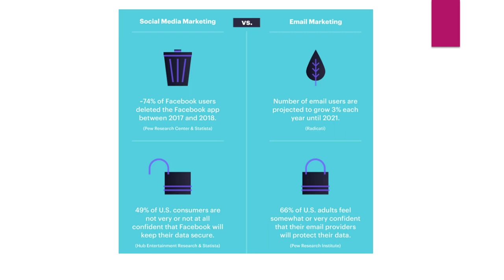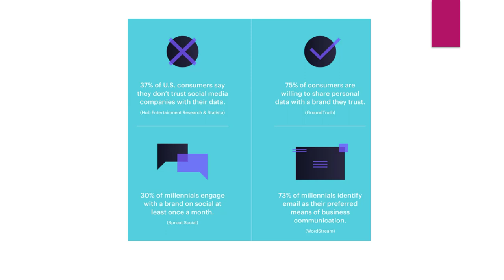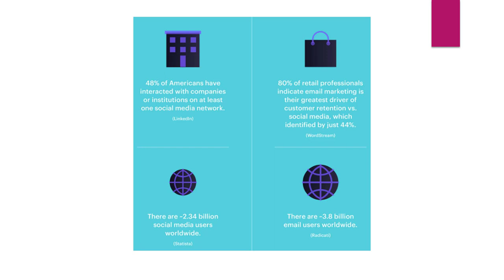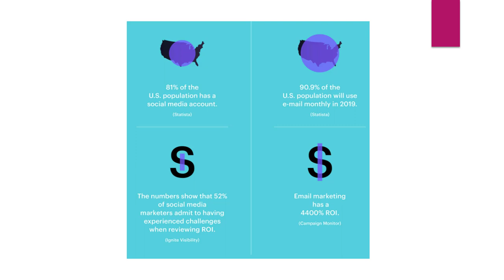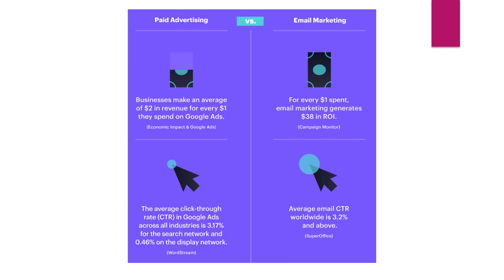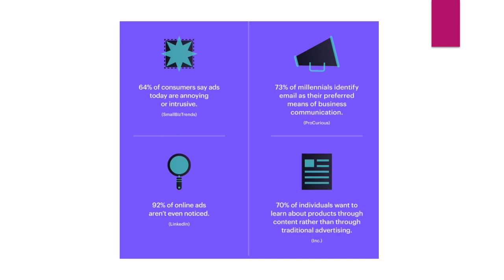Email Marketing Vs PPC Vs Social Media Marketing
Email marketing, PPC (pay-per-click) advertising, and social media marketing are all different types of digital marketing strategies that can be used to reach and engage with potential customers. Here are some key differences between these three strategies:

PPC advertising allows you to target specific keywords or demographics and reach people who may not already be familiar with your business. Social media marketing allows you to reach people based on their interests and demographics, as well as their connections on social media platforms.

Cost: Email marketing is generally a lower-cost option compared to PPC advertising and social media marketing, as it does not require a budget for advertising. PPC advertising requires a budget for each click or impression, while social media marketing may require a budget for sponsored posts or ads.

ROI: Email marketing, PPC advertising, and social media marketing can all be effective at driving traffic and conversions, but the return on investment (ROI) can vary depending on the specific strategy and target audience. Email marketing tends to have a high ROI due to its lower cost, while PPC advertising and social media marketing may have a lower ROI due to their higher costs.

Time commitment: Email marketing, PPC advertising, and social media marketing all require a time commitment for planning, execution, and analysis. However, the level of time commitment can vary depending on the specific strategy and the resources available.

Overall, the best approach for your business will depend on your goals, target audience, budget, and resources.

💥💥Vieo Chapters💥💥
00:00 Universal SEO Tool
00:48 Building Dofollow Comment Backlink
03:50 Building Dofollow Forum Backlinks
14:32 Ending